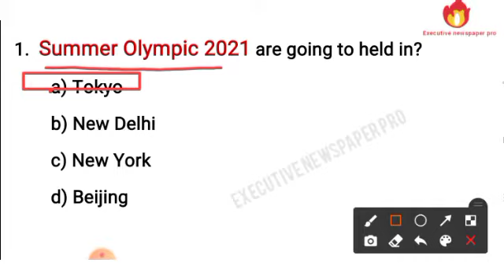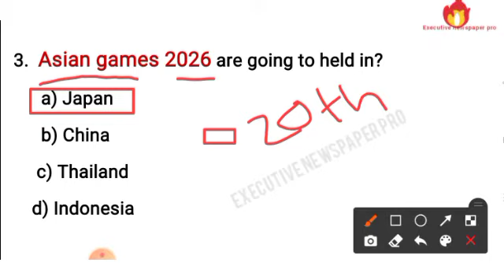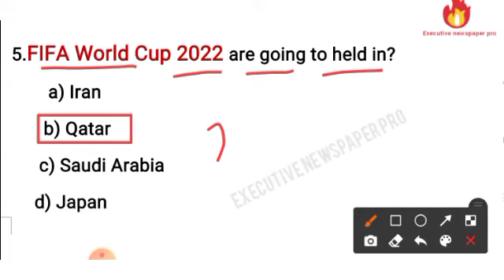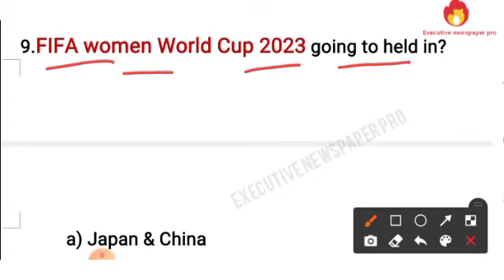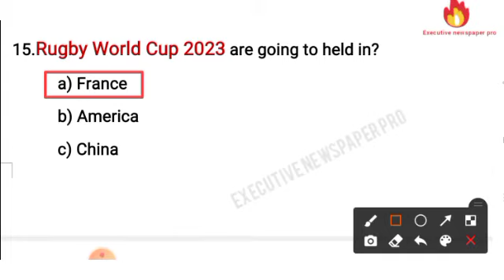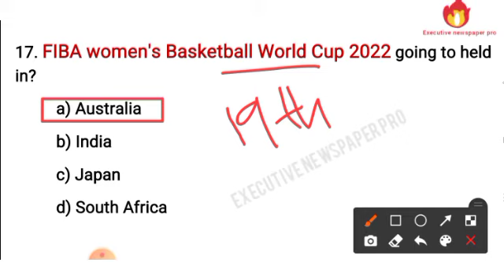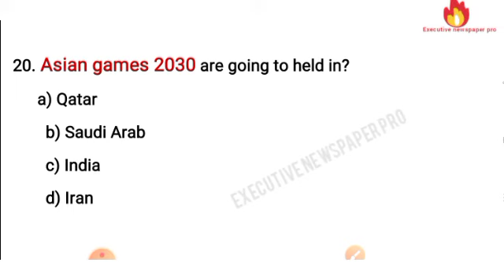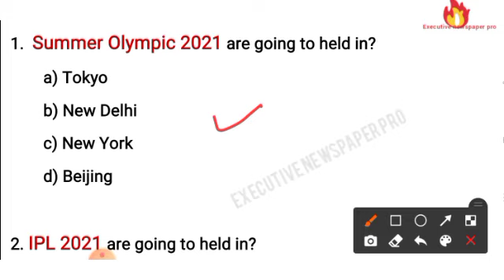upcoming sport event | current affairs 2021| current affairs bengali |most important current affairs